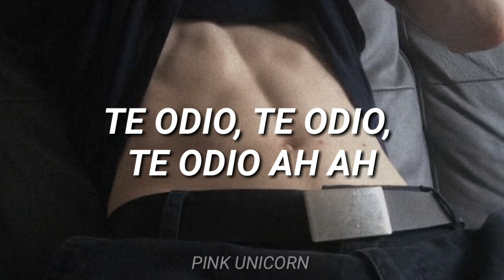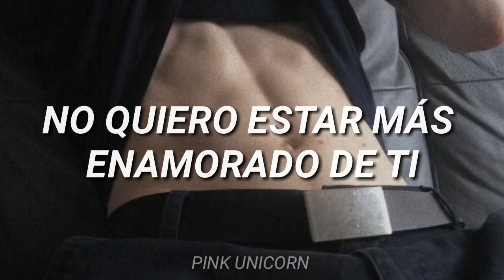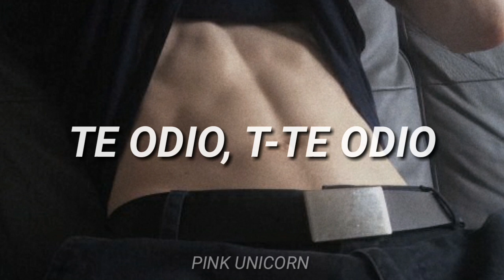I Hate U (Traducción al español) | Simon Curtis